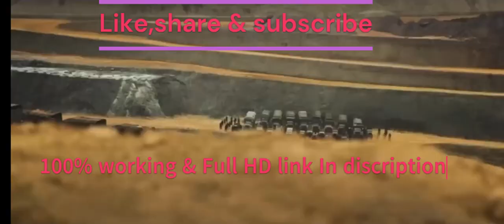kgf chapter 2 full movie hindi download link| KGF Chapter 2 full movie Hindi dubbed south